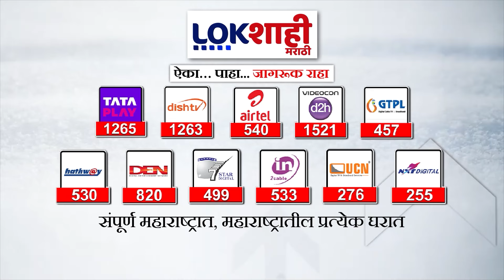Nanded | चव्हाणांच्या राजीनाम्यानंतर माधवराव पाटलांची प्रतिक्रिया | Lokshahi Marathi